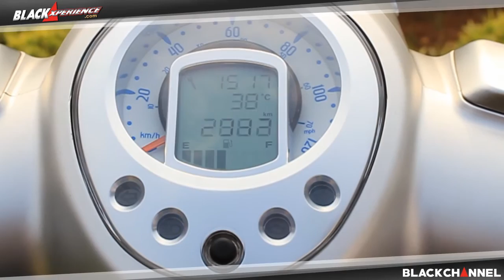Test Ride Peugeot Django Scooter Retro Perancis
Walau antara Vespa dan Peugeot Scooter keduanya lahir dari benua biru Eropa, namun semua punya diferensiasi masing-masing. Peugeot Django pun tak kalah menariknya dengan Sprint atau Primavera ala Vespa. Klik untuk detail